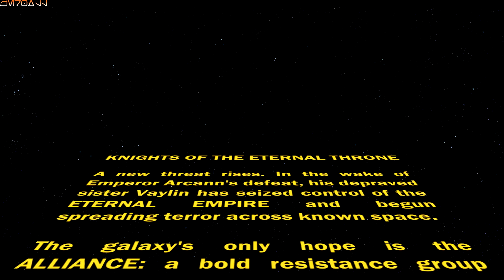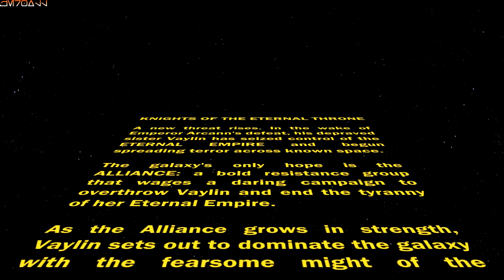SWTOR KOTET DO1 REPUBLIC CH 1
Star Wars: The Old Republic - Knights Of The Eternal Throne

Cinematic Dialogue Options